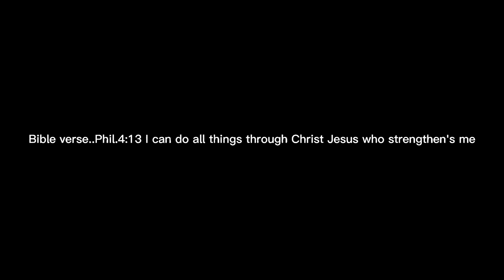Meron akong sasabihin sa inyo!!!